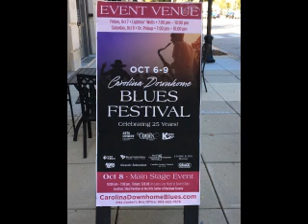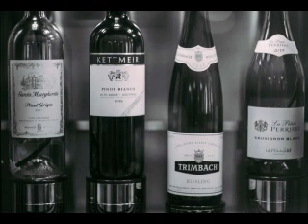Where has our love gone Dr Pickup solo @ Broad and Wine, Camden SC. Saturday, 8 October 2022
Dr Pickup solo @ Broad and Wine, Camden SC
Saturday, 8 October 2022  Set 1 of 2
25th Carolina Downhome Blues Festival
The suggested wine - Resonance was a very tasty Merlot from Oregon.
Good Recommendation.
This is a three hour concert with one 5 minute break so a lot of the
songs are partial. If you want to hear an entire song from the concert
ask me ;-)

The Guitar is Miss Parker Fly - she even has her own website (from the
It has two outputs, one electric output and an acoustic output which is the one

you're hearing.